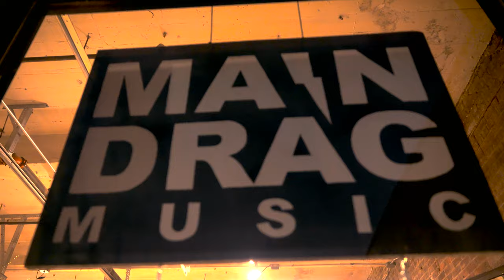Live Freaky Wilderness Rock Concert 2024 at Main Drag Brooklyn New York January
The band Freaky Wilderness released their brand of psychedelic rock style upon the rock patrons of Main Drag in January. New album on the way. Music on Spotify.

Filmed by: David Guggino
Edited by: David Guggino
DTG Productions LLC